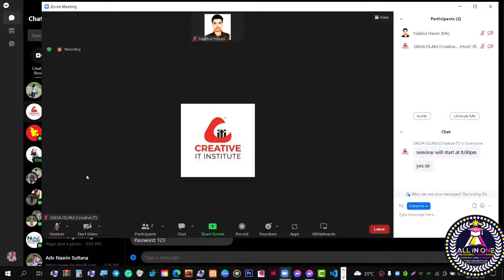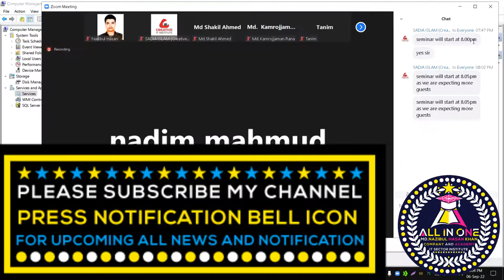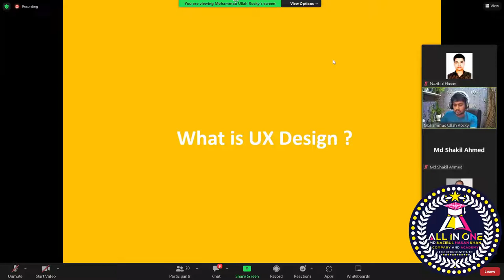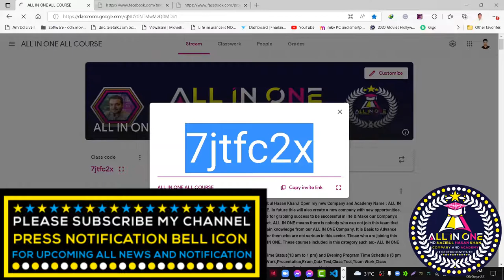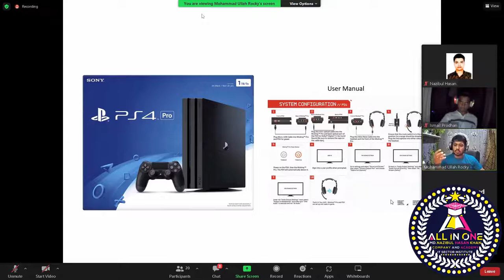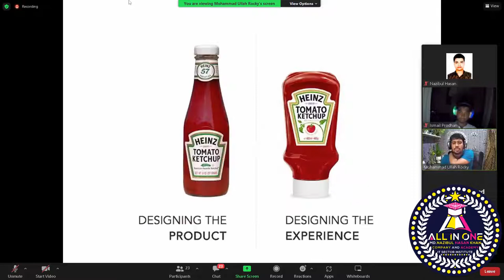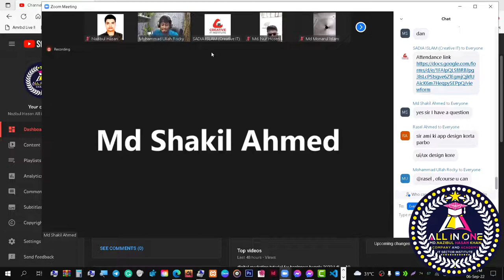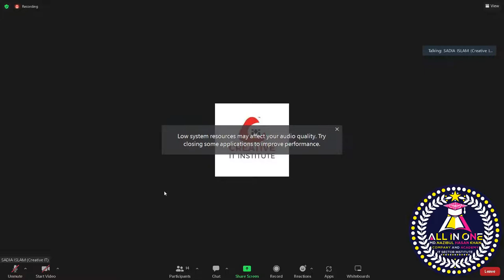Ui UX Design Bangla Tutorials For Beginners I ui ux tutorial for beginners সম্পূর্ণ বাংলাই পর্ব ১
Ui UX Design Bangla Tutorials For Beginners I ui ux  tutorials for beginners সম্পূর্ণ বাংলাই পর্ব  ১

UI/ UX developer job description
 A UI UX developer is a professional who identifies new openings to produce better stoner gests . Aesthetically pleasing branding strategies help them effectively reach more guests. They also insure that the end- to- end trip with their products or services meets asked issues.

UI/ UX developer liabilities include
 Gathering and assessing stoner conditions, in collaboration with product directors and masterminds
 Illustrating design ideas using storyboards, process flows and sitemaps
 Designing graphic stoner interface rudiments, like menus, tabs and contraptions

The UI UX developer gathers and evaluates stoner conditions in collaboration with Product directors. They use their chops to illustrate design ideas using storyboards, process flows, or sitemaps. They also design graphic stoner interface rudiments like menus tab contraptions.

What makes a Good Ui Ux developer?
 Good communication chops are essential for a UI UX developer. They need the capability to ask others what they suppose about designs or systems before indeed starting work on them. They also use empathy to understand their druggies, develop results that break their problems, and hear effectively.

Design graphic stoner interface rudiments, like menus, tabs and contraptions
 figure runner navigation buttons and search fields
 Develop UI mockups and prototypes that easily illustrate how spots serve and look like
 produce original graphic designs(e.g. images, sketches and tables)
 Prepare and present rough drafts to internal brigades and crucial stakeholders
 Identify and troubleshoot UX problems(e.g. responsiveness)
Conduct layout adaptations grounded on stoner feedback
 Cleave to style norms on sources, colors and images
What does a Ui Ux developer do?
 The UI UX developer helps produce products with a good stoner experience. They're responsible for understanding what druggies want from their device and also designing it so they can find all of its features fluently without any hassle. They also make sure everything works duly when combined in one package.

 What are the duties and liabilities of a Ui Ux developer?
UI UX contrivers produce the stoner interface for an app, website, or other interactive media. Their work includes uniting with product directors and masterminds to gather conditions from druggies before designing ideas that can be communicated using storyboards. They also reuse flows or sitemaps. They'll also use their creativity while applying color palettes grounded on what stylish fits into a particular design conceptually.

Conditions and chops
 Proven work experience as a UI/ UX developer or analogous part
 Portfolio of design systems
 Knowledge of wireframe tools(e.g.Wireframe.cc and InVision)
Up- to- date knowledge of design software like Adobe Illustrator and Photoshop
 Team spirit; strong communication chops to unite with colorful stakeholders
 Good time- operation chops
 BSc in Design, Computer Science or applicable field